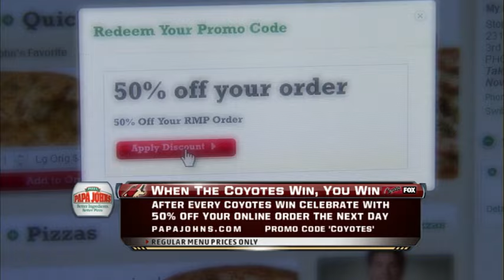NHL Mar.03/2012 Columbus Blue Jackets - Phoenix Coyotes